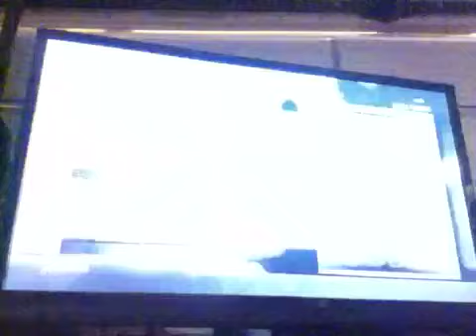Cod4 Team Deathmatch 40 Live Commentary